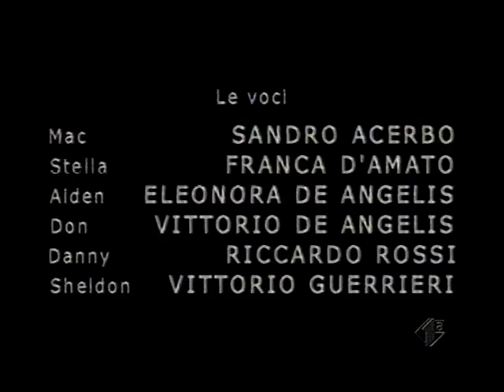CSI: New York [CSI: NY] - Italian Closing Credits (Season 1, INCOMPLETE)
I'd thought of uploading this because CSI: New York is going to have its 20th anniversary soon, so... you know what i say.

Footage courtesy of DottorTv 3.0 (formerly DottorTv Secondo Canale).

Source: Italia 1's airing of "Creatures of the Night", simply unknown what year is this recorded.